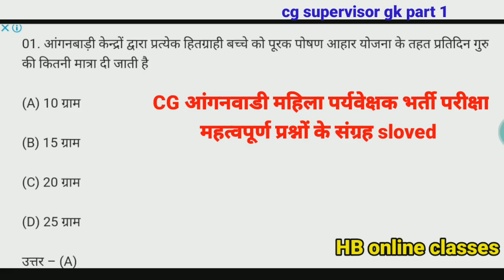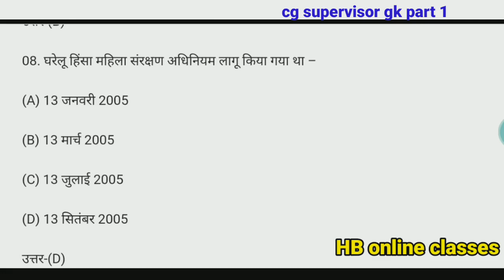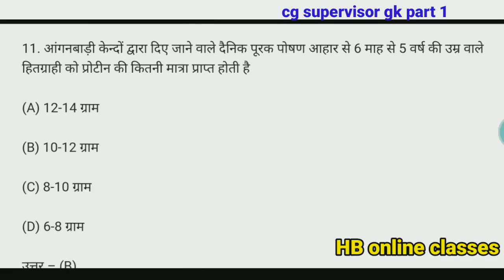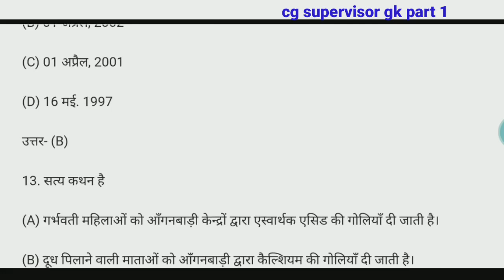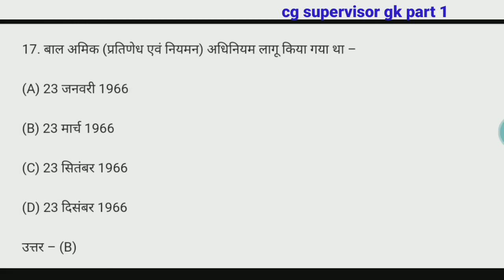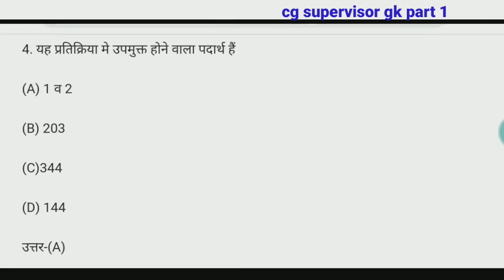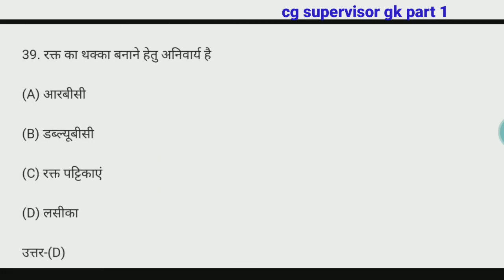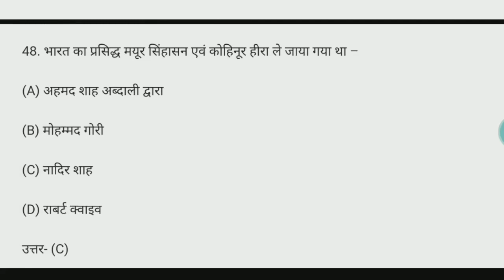cg आंगनवाड़ी सुपरवाइजर भर्ती 2021| प्रश्न पेपर उत्तर सहित, सामान्य ज्ञान, सामान्य विज्ञान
cg female supervisor, cg mahila supervisor, cg mahila paryavekshak, cg female supervisor preparation, cg vyapam female supervisor, poshan evam swasthya, cg supervisor poshan evam swasthya
cg mahila supervisor question paper, cg mahila supervisor syllabus, cg anganwadi supervisor syllabus, cg mahila supervisor previous year paper, cg mahila supervisor gk question, cg gk, cg gk in hindi,

प्रतियोगी परीक्षाओं की तैयारी करने के बेस्ट तरीके हमारे चैनल में विडियो अपलोड किया जाता है ।
best of luck all dear candidate

Whatsup no